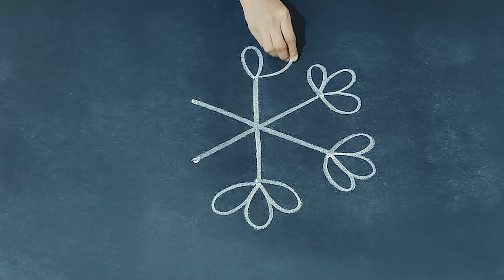rangolidesigns mugguludesigns kolamdesigns